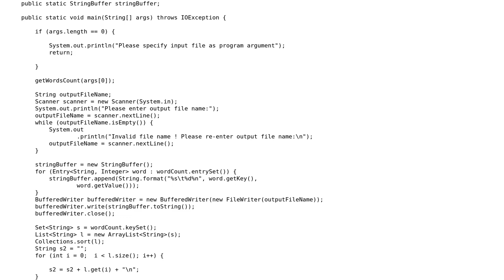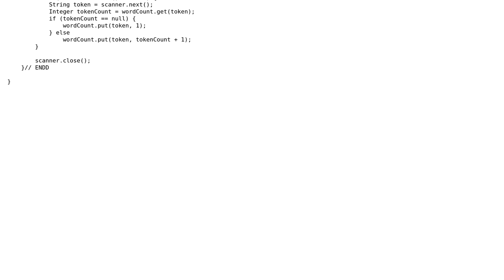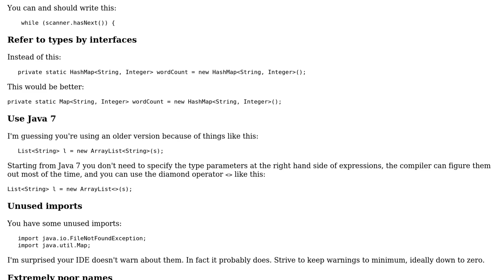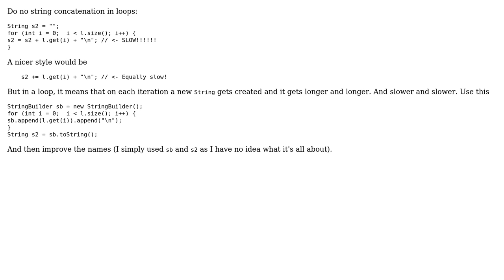Text Analyzer - Properly implementing Java coding style (2 Solutions!!)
Text Analyzer - Properly implementing Java coding style

With thanks & praise to God, and with thanks to the many people who have made this project possible! | Content (except music & images) licensed under CC BY-SA | Music | Images & others | With thanks to user user3369309 user maaartinus user janos and the Stack Exchange Network Trademarks are property of their respective owners. You are responsible for your own actions.